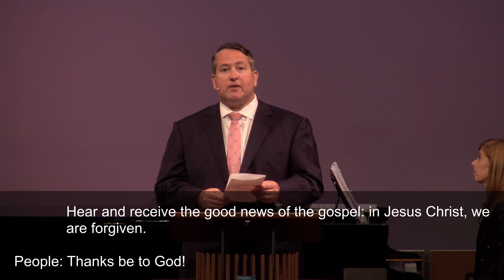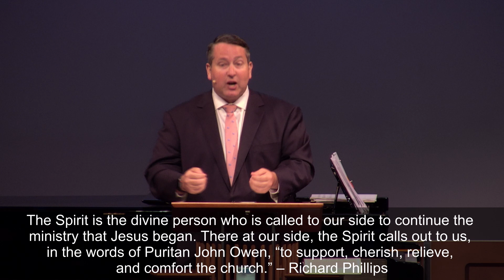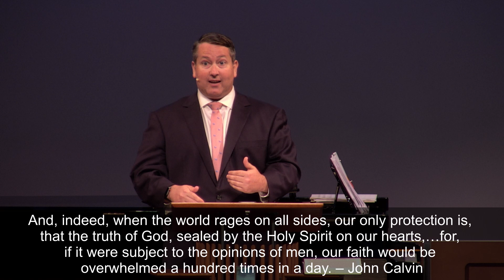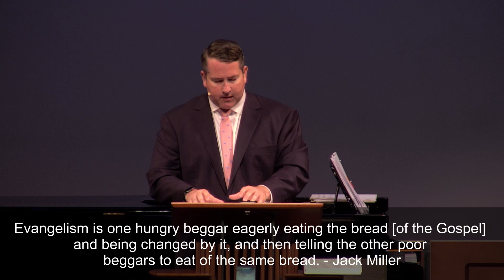CEPC Worship 5 3 20